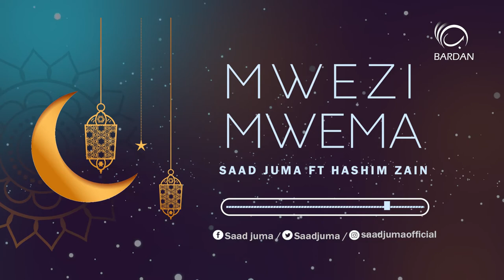Saad Juma ft Hashim zein_ Mwezi mwema(official audio)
Dunia ipo Katika kipindi Bora Cha mwezi Ramadhani , ashukiriwe jalali